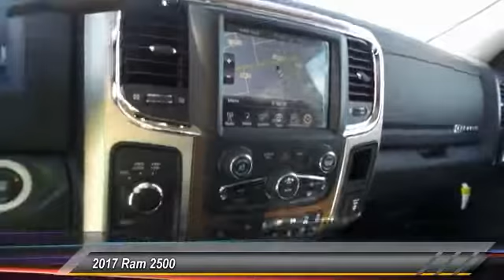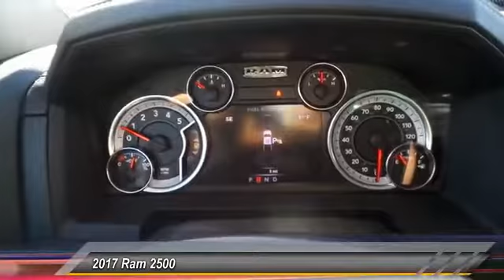2017 Ram 2500 Odessa TX HG539075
2017 Ram 2500 Laramie 4x4 Mega Cab 6'4 Box

Heated/Cooled Leather Seats, Nav System, Hitch, 4x4, Turbo Charged Engine, Bed Liner, QUICK ORDER PACKAGE 2FH LARAMIE, TRANSMISSION: 6-SPEED AUTOMATIC (68RF... Brilliant Black Crystal Pearl Coat exterior, Laramie trim. SEE MORE! KEY FEATURES INCLUDE Leather Seats, 4x4, Heated Driver Seat, Cooled Driver Seat, Back-Up Camera, iPod/MP3 Input, Onboard Communications System, Trailer Hitch, Dual Zone A/C, Heated Seats, Heated Leather Seats, Heated/Cooled Seats. MP3 Player, Privacy Glass, Keyless Entry, Child Safety Locks, Steering Wheel Controls. OPTION PACKAGES ENGINE: 6.7L I6 CUMMINS TURBO DIESEL GVWR: 10,000 lbs, Cummins Turbo Diesel Badge, Current Generation Engine Controller, Diesel Exhaust Brake, Selective Catalytic Reduction (Urea), Tow Hooks, 180 Amp Alternator, RAM Active Air, SPORT APPEARANCE GROUP Body Color Door Handles, Black Ram Head Tailgate Badge, Flat Black 4x4 Badge, Body Color Grille w/Black Wave Insert, Black Power Fold-Away Mirrors, Flat Black Ram 2500 Badge, Painted Front Bumper, Black Wheel Center Hub, Black Painted Exterior Mirrors, Wheels: 20 x 8.0 Black Painted Aluminum, Painted Rear Bumper, Bi-Function Black Projector Headlamp, Tires: LT285/60R20E OWL On/Off Road, Black Premium Tail Lamp, RADIO: UCONNECT 8.4 NAV SiriusXM Travel Link, 5-Year SiriusXM Travel Link Service, 5-Year SiriusXM Traffic Service, 1 Year Trial (Registration Required), HD Radio, GPS Navigation, SiriusXM Traffic, SPRAY IN BEDLINER, BLACK TUBULAR SIDE STEPS, CONVENIENCE GROUP Auto High Beam Headlamp Control, Rain Sensitive Windshield Wipers, OFF ROAD PACKAGE Front Performance Tuned Shock Absorbers, Offroad Decal, Transfer Case Skid Plate Shield, Rear Performance Tuned Shock Absorbers, ANTI-SPIN DIFFERENTIAL REAR AXLE, REMOTE START SYSTEM, QUICK ORDER PACKAGE 2FH LARAMIE Engine: 6.7L I6 Cummins Turbo Diesel Plus TT&L and fees. Price contains all applicable dealer incentives and non-limited factory rebates. You may qualify for additio